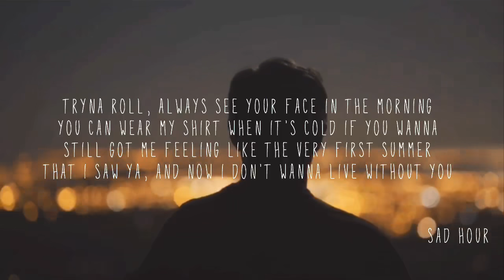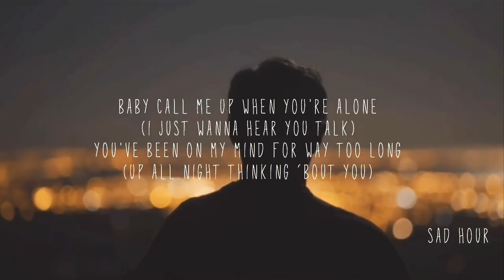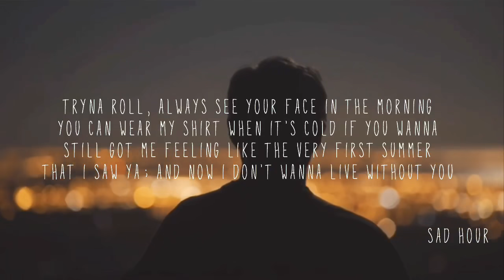Trevor Daniel - For You [lyrics]